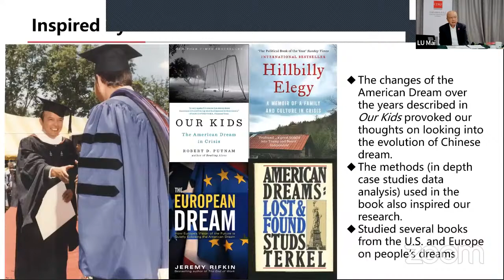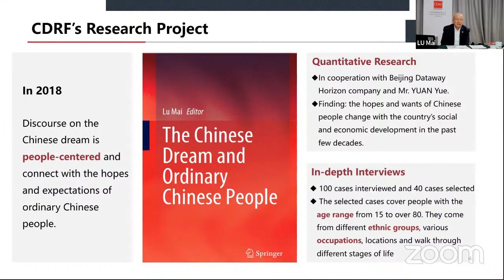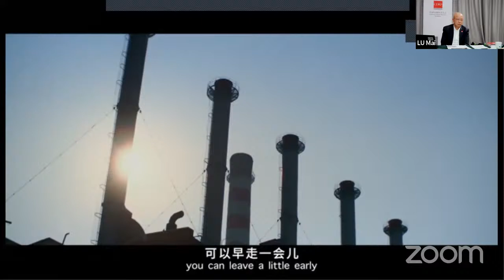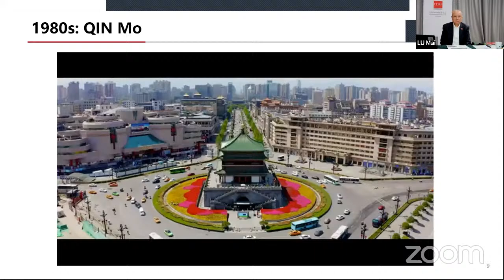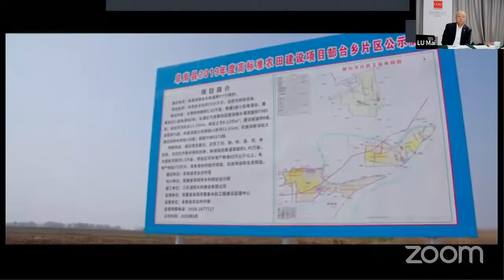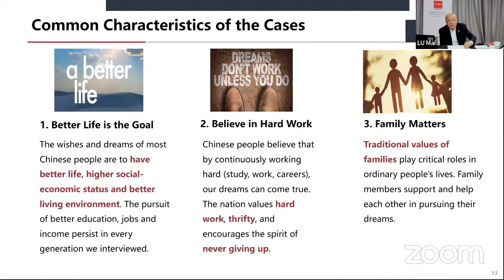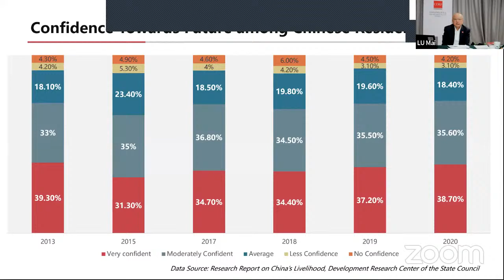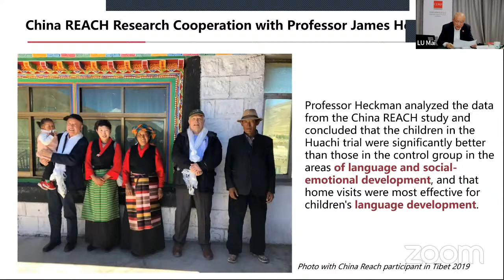Book Talk: The Chinese Dream and Ordinary Chinese People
The Ash Center for Democratic Governance and Innovation, Fairbank Center for Chinese Studies, and HKS China Society invite you to a discussion with Lu Mai, author of The Chinese Dream and Ordinary Chinese People (Springer 2021). Joining Mr. Lu is Jason Furman, Aetna Professor of the Practice of Economic Policy at HKS and Winnie Yip, Professor of the Practice of Global Health Policy at the Harvard T.H. Chan School of Public Health and Fairbank Center Acting Director. Moderating this discussion will be Ash Center Director and Daewoo Professor of International Affairs Tony Saich.